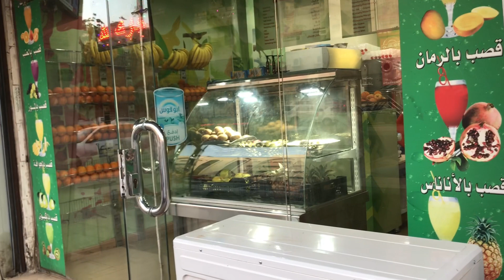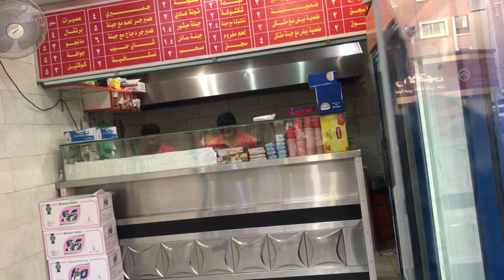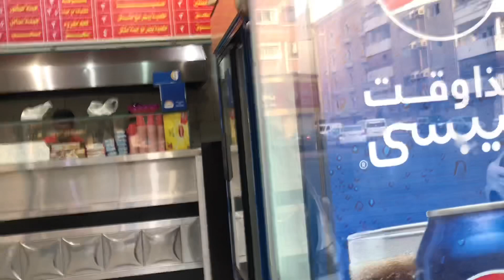ORANG ARAB || RELA ANTRI DEMI MENDAPATKAN MAKANAN INI || Situasi arab saudi 01-04-2020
assalamualaikum sahabatku gmna kabarnya kalian modah2 an sehat yaa
dan video ini saya share ke sahabat
tentang situasi pada saat orang arab menunggu makanan mereka harus rela antri demi mendapatkan makanan ini